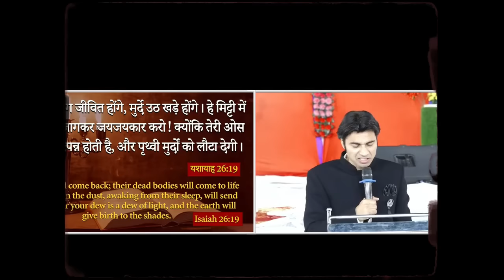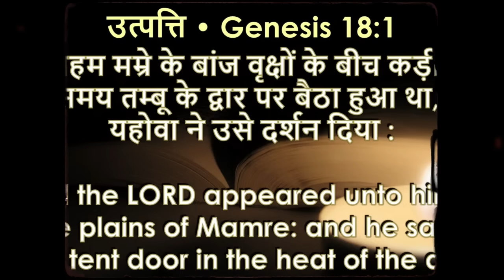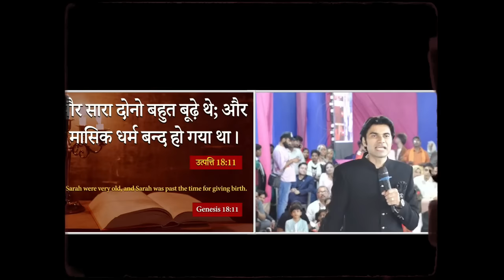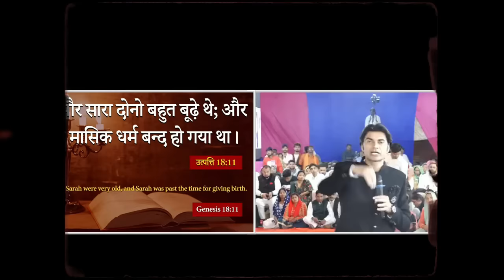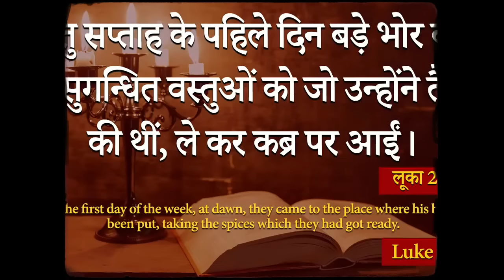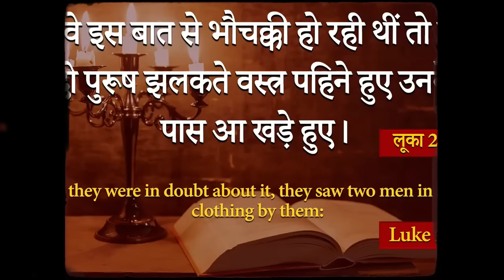भविष्यवाणी 03-04-2024 prophet prophetbajindersingh Prophet Bajinder Singh Ministry